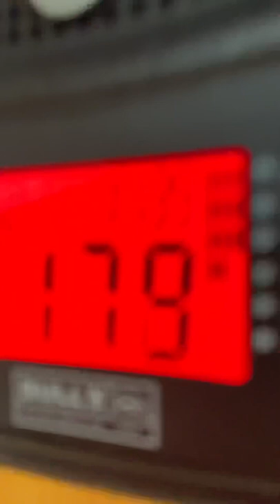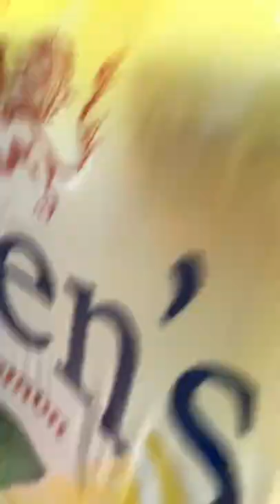Dart mit Profis 🎯 (Face Reveal)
Sali zämä, hüt spelä mer Dart und sind wie immer die krassischte profis